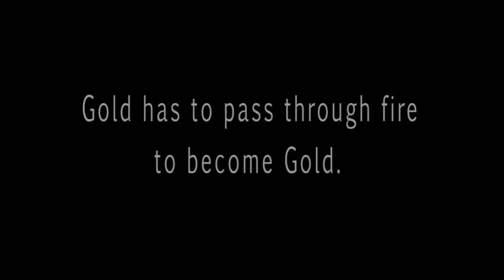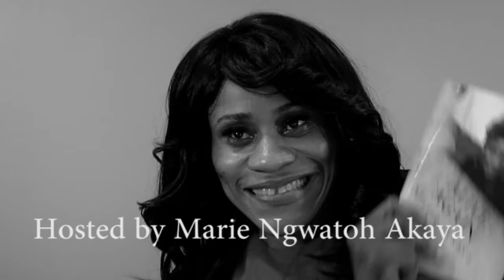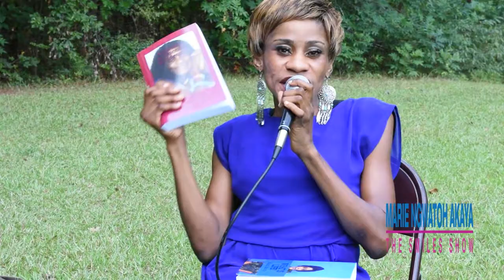MARIE NGWATOH AKAYA INTERVIEWS MR. STELLO MSHENGU TSHABALA:THE SMILES SHOW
NELSON MANDELA in jail for 27 years